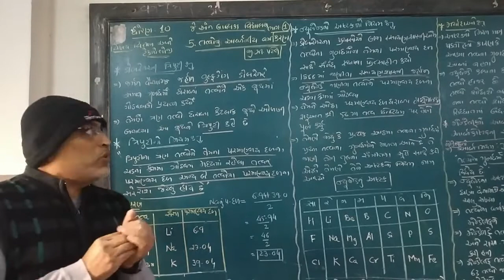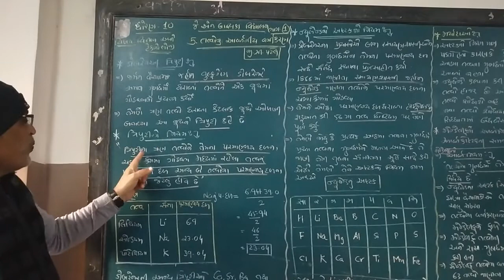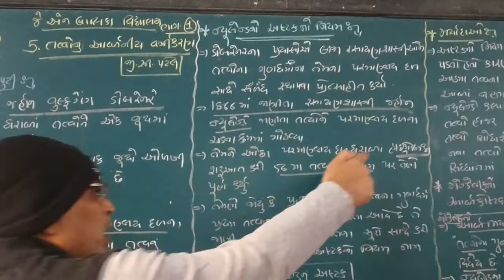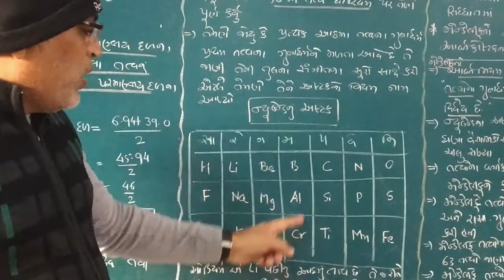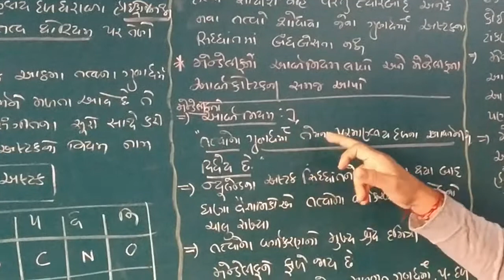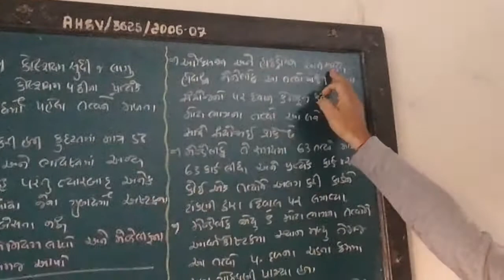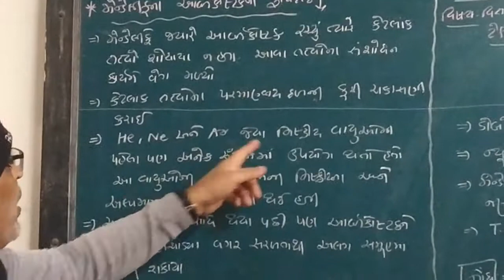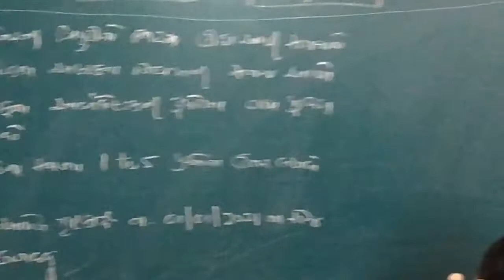શ્રેણી 10 વિજ્ઞાન પ્રકરણ 5 ભાગ 1| "તત્વોનું આવર્તનીય વર્ગીકરણ" (ભાગ 1) |શ્રી જી.સી..પટેલ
તત્વોનું આવર્તનીય વર્ગીકરણ (ભાગ 1)